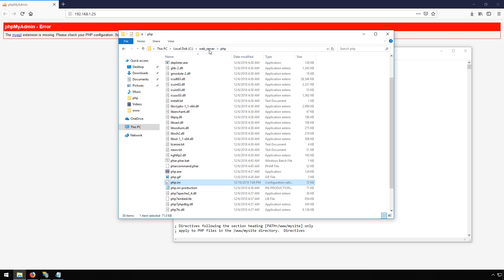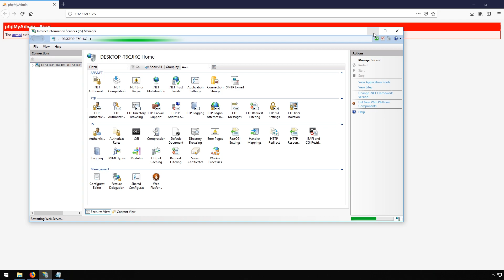Windows Server IIS (phpMyAdmin - Error)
extension=php_mbstring.dll
extension=php_mysqli.dll

session.save_path = "C:\web_server\temp\"
extension_dir = "C:\web_server\php\ext\"